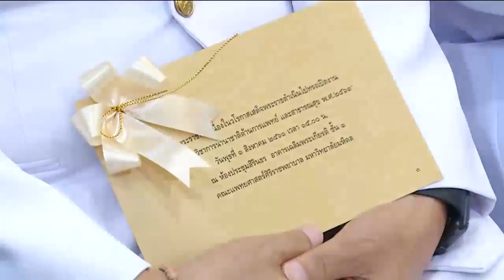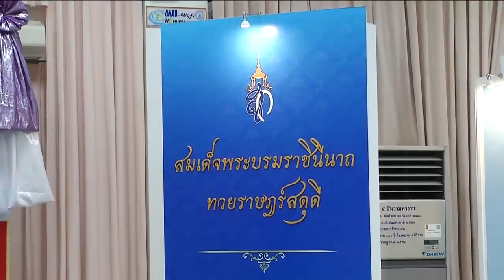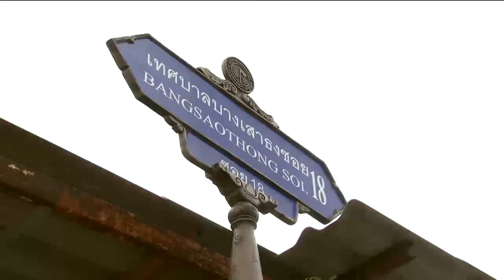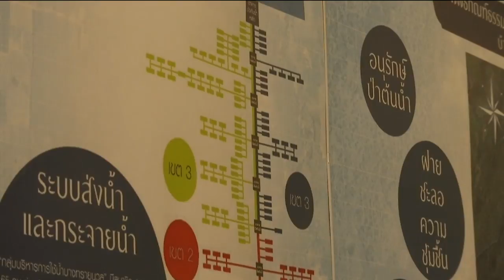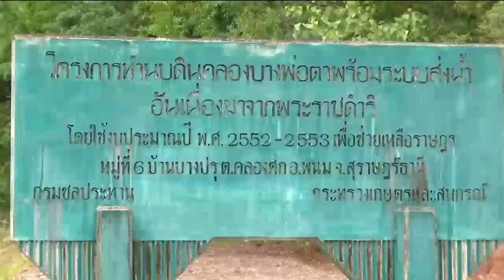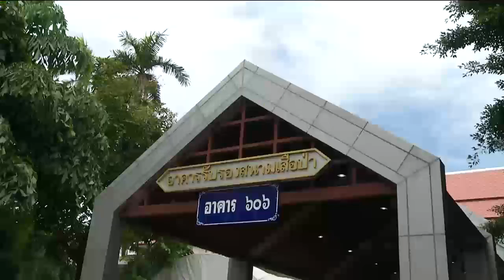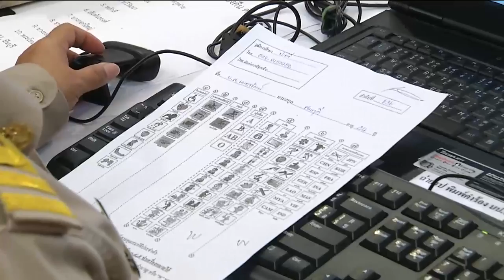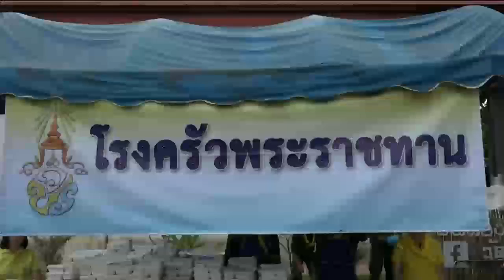ข่าวพระราชสำนัก 1 ส.ค. 61